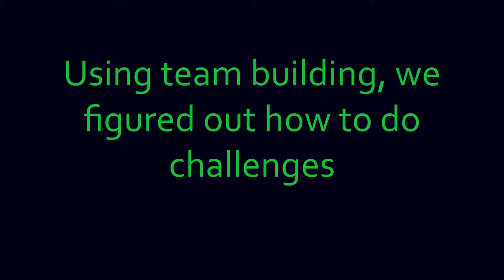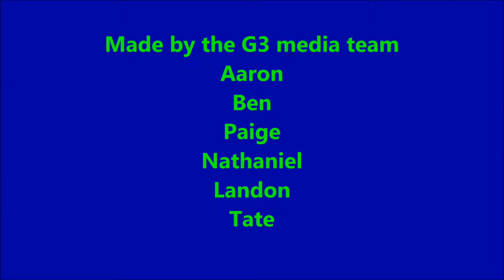Camp Dagget Adventure Education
Thanks to Camp Daggett for allowing G3 to have some fun- while building a team!